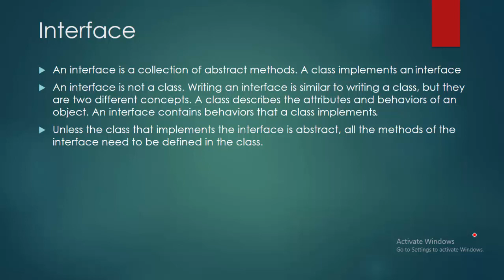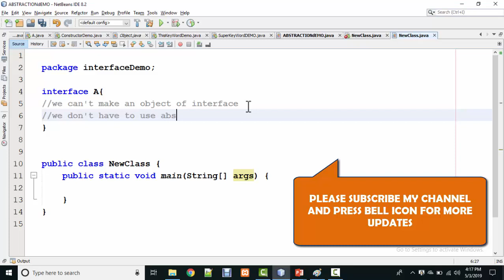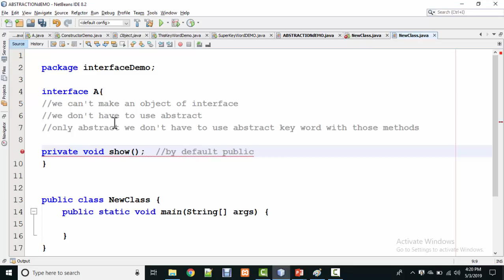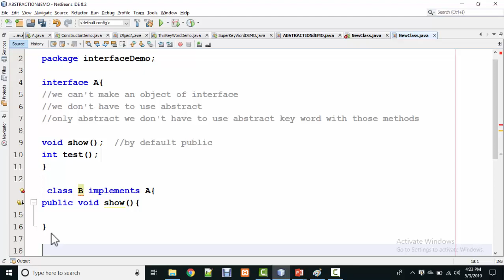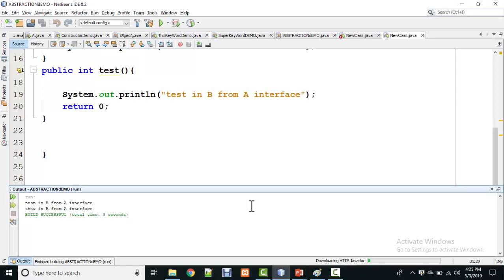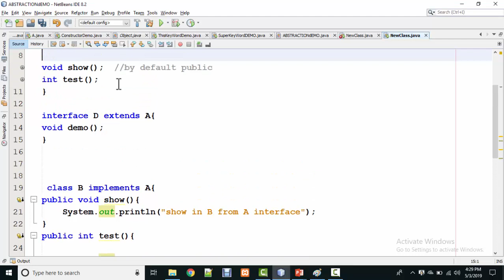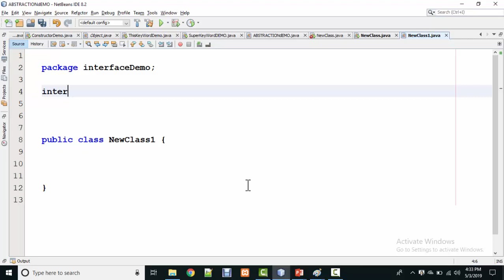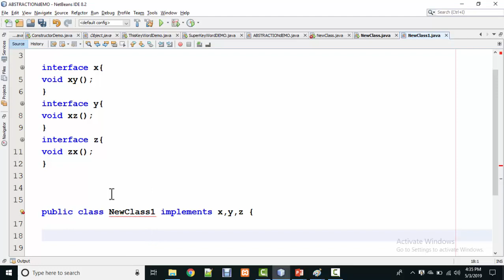INTERFACES WITH EXAMPLES IN JAVA || AMJAD ALI || IN URDU/HINDI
IN THIS LECTURE YOU WILL LEARN INTERFACES WITH EXAMPLES IN JAVA || AMJAD ALI || IN URDU/HINDI